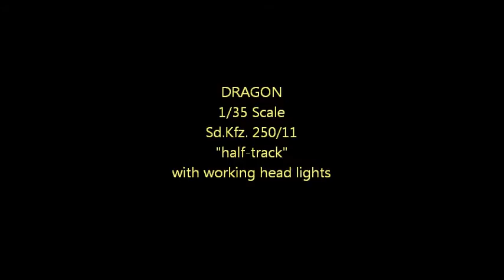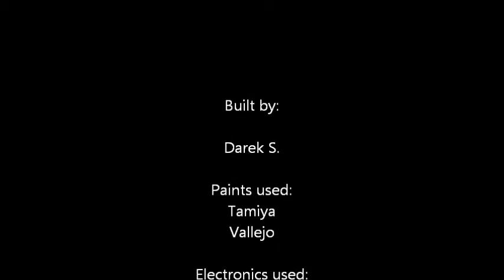Sd Kfz 250/11 Half-Track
My first half-track on which I tried some chipping.
I also added 2 SMDs to the head lights :)